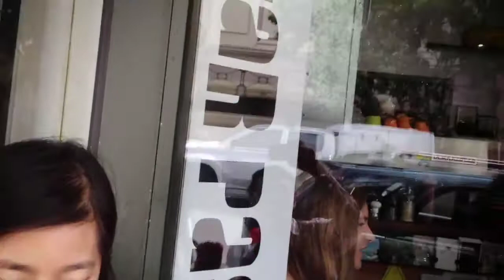澳洲背包客 - 雪梨草莓西瓜蛋糕介紹